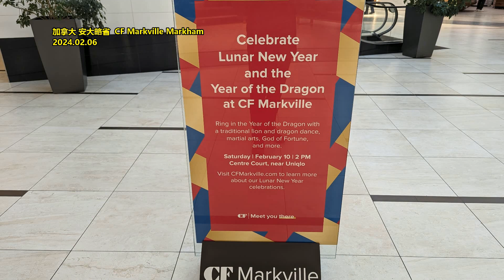3天约10000名中国游客 经上海免签入境新加坡 同期订单暴增960%！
来源：新加坡万事通
2月9日起，新中正式开始30天互免签证，不少中国游客都抢着来新加坡旅游。新政实施仅3天，从上海浦东机场免签来新加坡的游客就已经超过1万人了~
中新旅游火了~
根据上海机场边防检查站统计的数据显示，截止至2月11日下午，新中互免签证